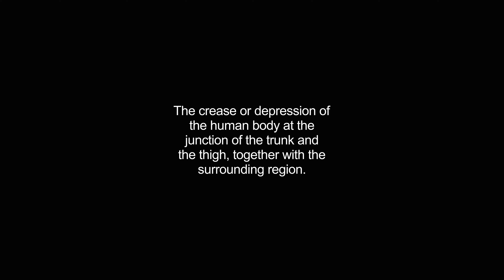groins video Dictionary meaning and pronunciation